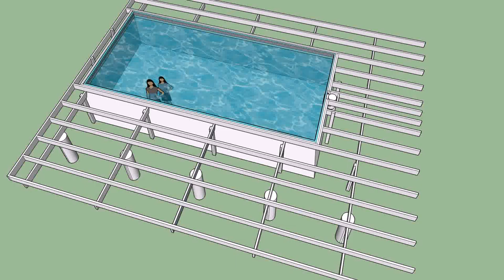How Do I Build A Deck Around My Pool